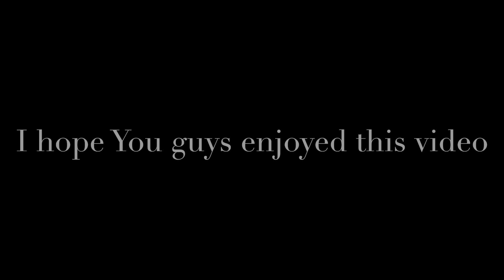My First Behind The Scenes Video! o( ˶^▾^˶ )o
HEY GUYS OMG My first behind the scenes video and the video will come ☾

₊ °✦ ‧  ‧ ₊ ˚✧      ✦ ‧  ‧ ₊ ˚✧ ⋆ ˚｡⋆୨୧˚　˚୨୧⋆｡˚ ⋆ ⋆｡ ﾟ☁︎｡ ⋆｡ ﾟ☾ ﾟ｡ ⋆ ✧ ༉‧₊˚❀༉‧₊˚. ☆ ✮ ⋆˙⟡♡ ✧˖°. ₊ °✦ ‧  ‧ ₊ ˚✧ ❀*ੈ✩‧₊˚ ⋆｡ ﾟ☁︎｡ ⋆｡ ﾟ☾ ﾟ｡ ⋆ :･ﾟ✧:･.☽˚｡･ﾟ✧:･.: 𓈒❀